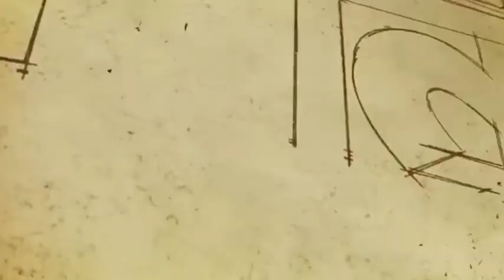Baghajatin Trailer | Bagha jatin Dev Trailer | Baghajatin Trailer Hindi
youtube DEV ××××××××××××××××××××××××××××××××××××××

Non-proft, educational or personal use tips the balance in
purposes, and is transformative in nature.

DEV 🙏